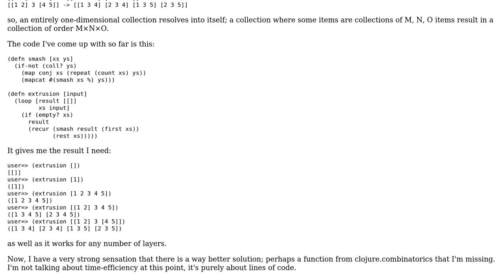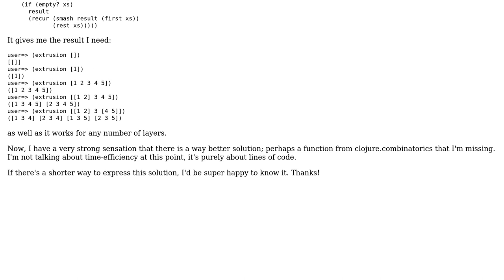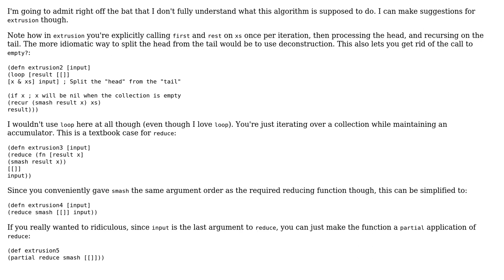Find combinations of items in a nested collection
With thanks & praise to God, and with thanks to the many people who have made this project possible! You are responsible for your own actions.